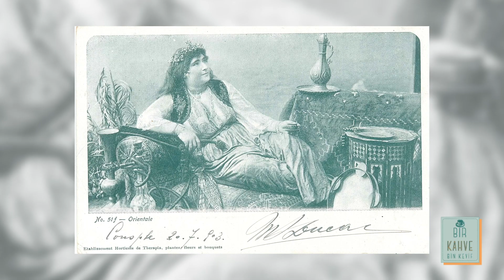Kahve Bahane...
Değerli izleyicilerimiz, artık âdeta kanıksadınız. Biliyoruz.
Sık sık söylediğimiz gibi Türk kahvesi sadece içilen bir içki değil.
‘’Türk Kahvesi’’ bir kültür, bir âdet, bir gelenek ve de bir adaba, ritüele sahip.
100 yıl öncesine ve asrın ilk yıllarına gittiğimizde çok sayıda kartpostalın konusunun kahve kültürüne ait olduğunu görüyoruz.

🔹Osmanlı coğrafyasının çeşitli yörelerinde kahvehanelerde çekilmiş fotoğraflar, seyyahların postaya verdiği kartpostallar arasında en çok tercih edilenler olmuş.
Ayrıca fotoğraf stüdyolarında kahve köşesi mizansenleri de çok yaygın imiş.

Keyifle kahve içmenin kurgulandığı ve elinde nargilesiyle poz veren kadınların erkeksi duruşlarıyla başrolde oldukları kartpostallar da dikkati çekecek sayıda çokmuş.

🔹Kadınının o dönemde toplumdaki güçsüz konumuna adeta başkaldırı gibi erkeklerle eşitliği simgeleyen duruşları dikkati çekiyor.
Biliyoruz ki Atatürk devrimlerine kadar kadın Osmanlı toplumunda ‘’açık renk ferace ile sokağa bile çıkmamalı’’ diye yasaklı ve erkek karşısında güçsüzleştirilmiş bir sosyal statüye sahipti.
Anlaşılan o ki nargile ve kahve ile GÜÇLÜ KADIN mizanseni yaratılmaya çalışılmış.

➡️ Gelin, bu konuyla ilgili olarak Dr. Nihal Bursa’ya kulak verelim…

📍Kahve kültürüne dair tüm belgeler için KahveninCekirdeginden serimizi takipte kalın.